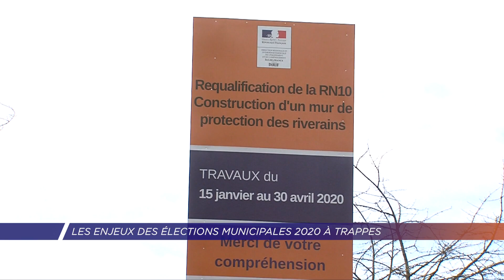Yvelines | Les enjeux des élections municipales à Trappes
Direction la commune de Trappes pour connaître les enjeux des élections municipales dans la ville. Nationale 10, sécurité, jeunesse, emploi et rénovation urbaine... Le point avec Grégory Canale.